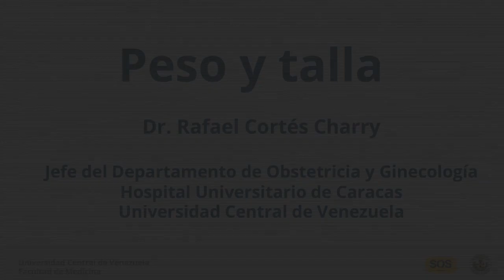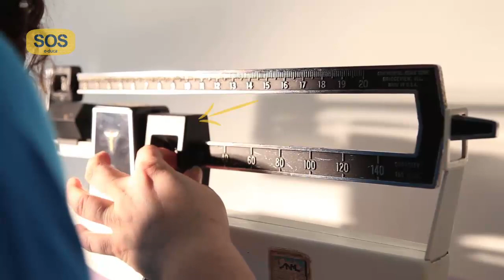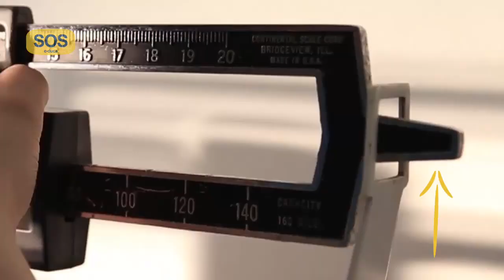Peso y talla - Dr. Rafael Cortés Charry - Tutorial